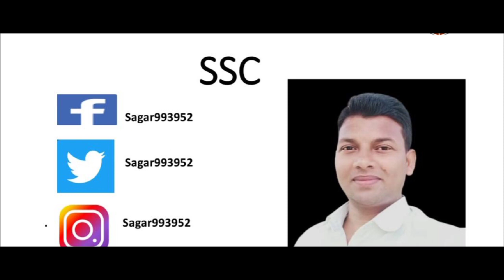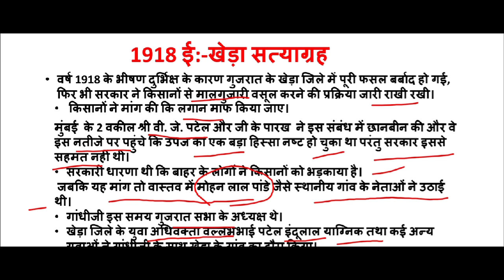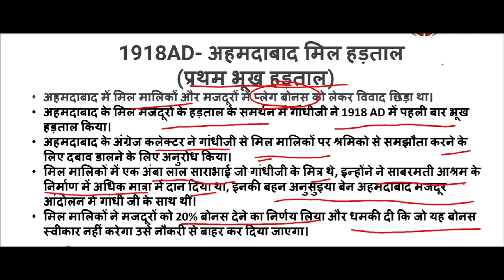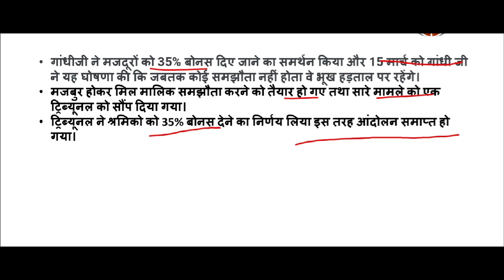HISTORY II HISTORICAL EVENT 1918 AD खेड़ा आंदोलन अहमदाबाद मिल मजदूर आंदोलन BY SAGAR SIR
in this lecture we have discussed about main historical events between 1918 AD like Kheda. a Andolan .Ahmdabad aandolan